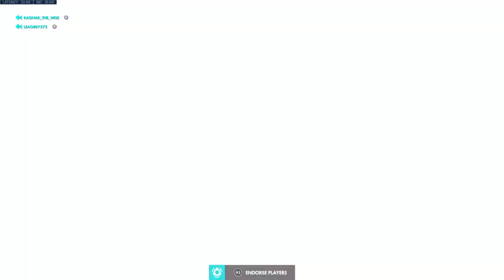OW | Justiça Alada a Caminho!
Fala aí galerinha do YouTube, aqui é o UnreadJp trazendo mais uma Gameplay pra vocês.
Rumo ao 1k de inscritos!

Me segue lá no Instagram: @UnreadJpGameplays